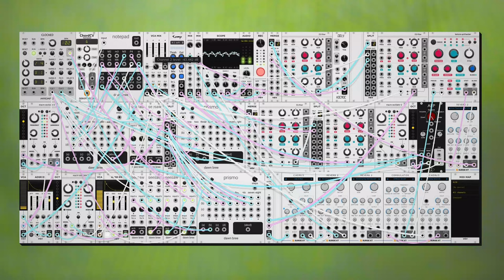dawn bree - for that old lady at the park (modular synth ambient)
chill vibes for that old lady i walked by who said she wished she was as tall as me. i hope she had a good day.

progression today is a back and forth between I-V and I-IV with a voicing change sometimes on that four chord. i've been structuring my chords like guitar chords and i really like the effect i get out of it. i was worried that the notes would be too spaced out to get any sort of good melody out of, but i think i made it work pretty well. anyways i hope you like this one, let me know what you think! :)